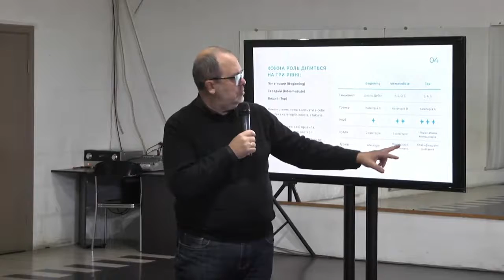Конгресс СГОСТУ 2021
*Игорь Машин
 -Презентация и награждение
 *Леонид Плетнев
 -Основные принципы и критерии оценки в бальных танцах
*Альберт Лысенко
- презентация танцевального пособия
 *Юрий Зырянов
 Дополнения и разбор фигур в Европейской и Латиноамериканской программе